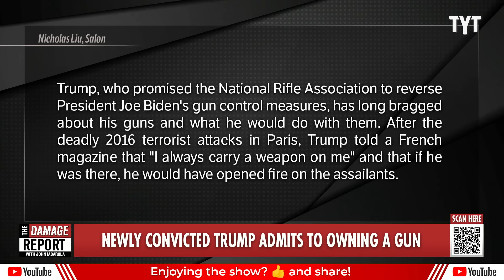Trump Accidentally SLIPS UP With Crushing Legal Mistake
Donald Trump makes a shocking admission that could cost him big time by potentially violating the terms of his release and committing another crime after he reveals he still has not surrendered a gun as a convicted felon. John Iadarola and Sharon Reed break it down on The Damage Report.

Donald Trump admits he still has a gun, despite felony convictions

"Donald Trump, recently convicted on 34 felony charges related to falsifying business records, admitted to New York officials that he had not surrendered a gun he possesses in Florida but that was registered in New York, according to CNN. It is a federal crime for someone convicted of a felony to possess a firearm or ammunition.

An official who was briefed on the pre-sentencing meeting told CNN that Trump admitted to still possessing one of the three fireams listed on his New York City permit to carry concealed weapons. Two of the three pistols he was licensed to carry were handed over to police in March 2023, after his gun license was suspended in light of his arrest by the Manhattan District Attorney's office. The third gun was "lawfully moved to Florida," presumably to his estate at Mar-a-Lago in Palm Beach, where Trump was for the remotely-conducted hearing.

Palm Beach police told CNN that they were not told of any gun that Trump might have, and none were turned over to them since his conviction in May. The New York City Police Department has now notified police in Florida and asked them to take appropriate action."

240613__DR02Gun